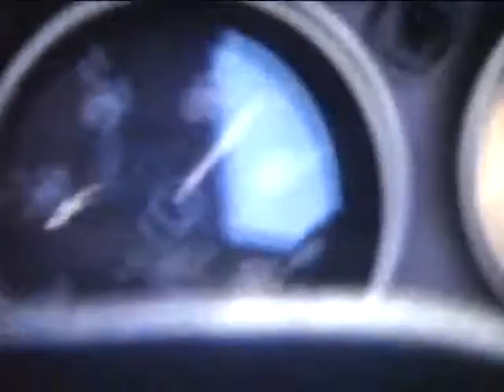Mt Cameron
A film made by the Scottsdale High School Photographic Club in 1975 at Mt Cameron in north east Tasmania.
This was before the Field Study Center was built.